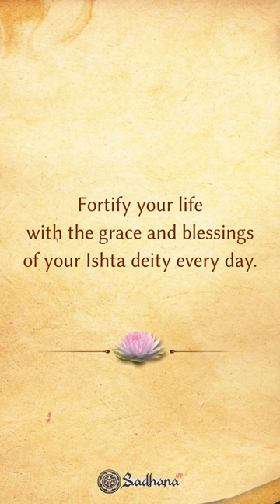How Sadhana App is carrying the torch of Sanatana Dharma every day!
It's our special day today! ✨

It's been such an exhilarating and beautiful journey with you by our side!

Join us today, as we look back and forward with the same excitement!

Help us light the flame of Sanatana Dharma in every home.

Give the gift of Sadhana, it doesn't cost anything. Tell a friend or a loved one about the revolutionary faith tech app for Sanatana Dharma. Revival of Vedic glory is a shared responsibility! 🚩